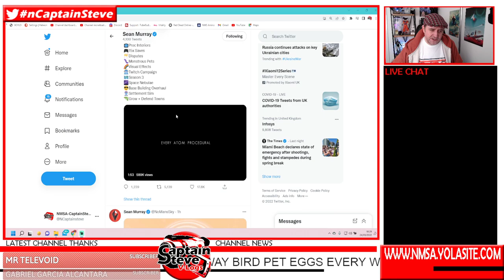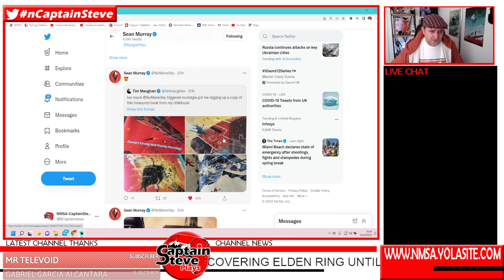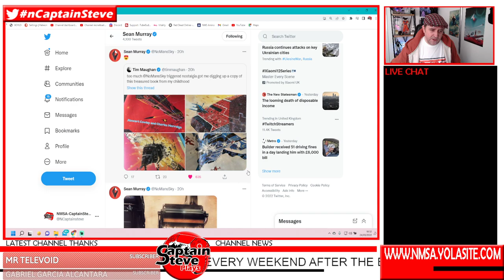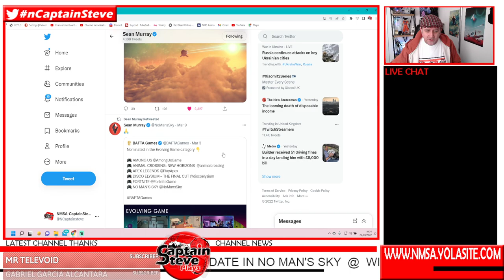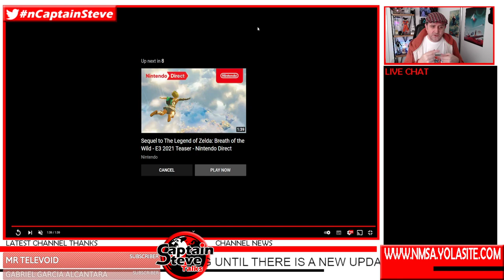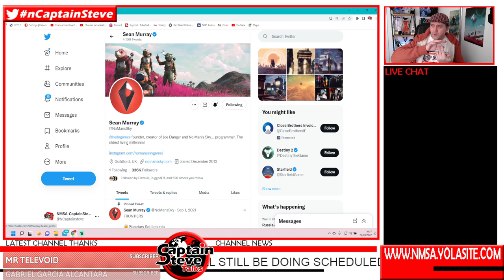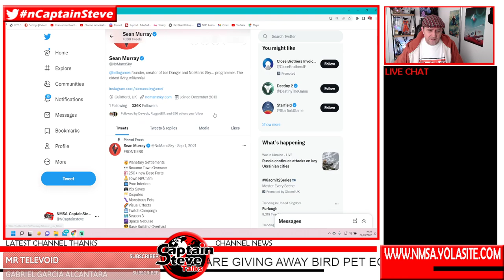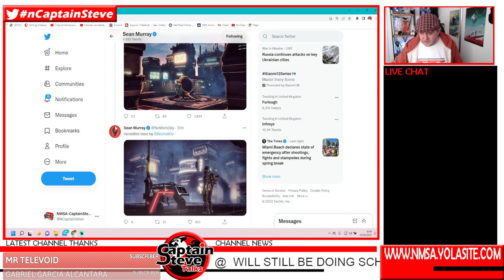No Man's Sky Speculation Expedition 6 - Procedural Cities - Switch Summer Update Captain Steve News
No Man's Sky Speculation Expedition 6 - Procedural Cities - Switch Summer Update Captain Steve News Wondering if the next Expedition will be base building orientated, perhaps we start in an Exotic Guppy ship, being we now have the new exotic back pack and Multitool, perhaps we all have tech like base parts and it gets the community making a giant city planet, could be fun but if this is going to be a thing, worried about bugs on PS5 and base rendering.  Also wondering if all major updates will be paused until the Switch version drops. All Just Speculation.

UK Time Schedule:
Mon 6pm - Elden Ring Live
Tue 6pm -  Captain Steve Talks